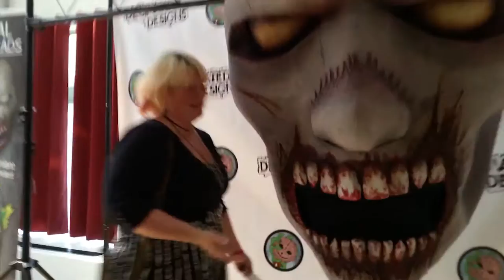CT HorrorFest Convention Tour 2015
What's your favorite convention story?

Mine is from Haunting TV's first ever convention - Rock and Shock - when Geonna, Immortal Alexander and I were coming home from working in the dealer's den and we get cornered in the elevator at the motel by this Indian guy. He asks us all sorts of awkward questions with complete disregard for personal space.

First he points at Immortal Alexander and asks me, "Yours?"

I respond with, "Uh, yep, he's mine."

Elevator-man, "Very handsome, very handsome."

Me, "Yuuuup"

Elevator-man points at Geonna accusingly, "Are you twelve? Are you Twelve?!"

G (Who is no where near the age of 12 btw), "Uhhh. no."

Elevator-man, "Good."

*Ding* - we book it out of there, walking backwards towards our room.

Most awkward elevator ride ever.

One of my favorite actresses was there, Sarah Nicklin (from Nun of That, Disco Excorsist, and many other awesome B-horror movies.) You should totally check her stuff out

The music used in this video was By Cast Into Ruin. You can listen to even more songs over here:

We had a total blast and I, for one, can't wait to go back next year!

I wrote about more of the people we met on Horror Made

XOXO ~Jeanette